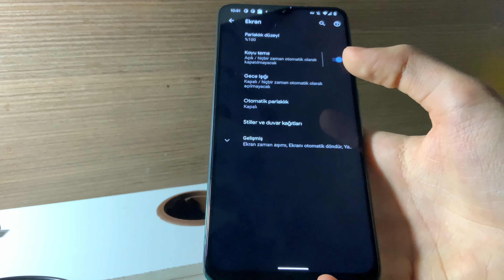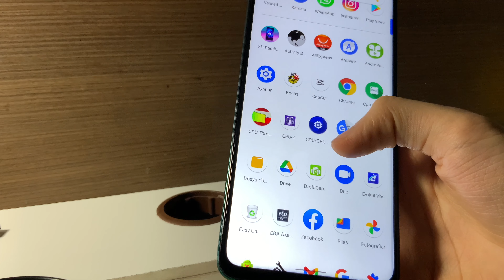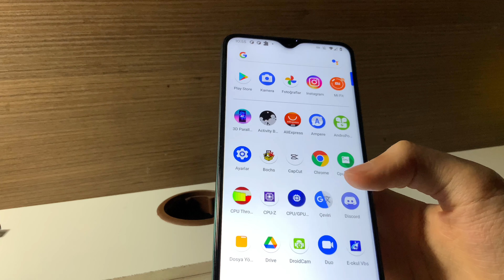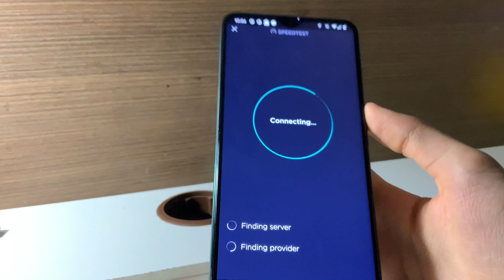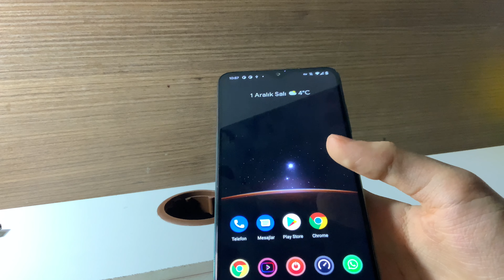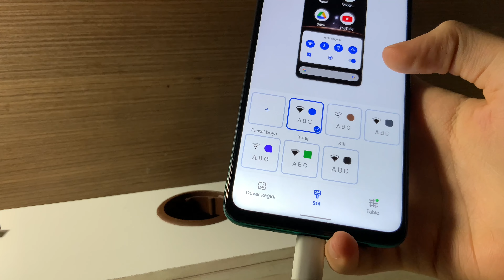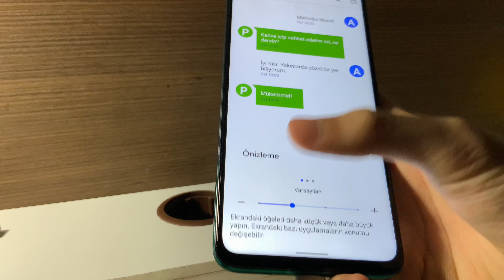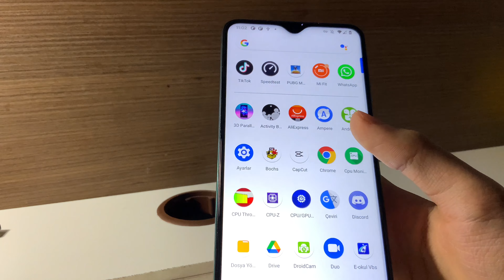Redmi Note 8 Pro Android 11 Geldi(Offical) İşte Yeni Gelenler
redmi note 7 pro miui 11 android 10 update,

redmi note 8 pro kutu açılımı,
redmi note 8 pro çift sim kart nasıl takılır,